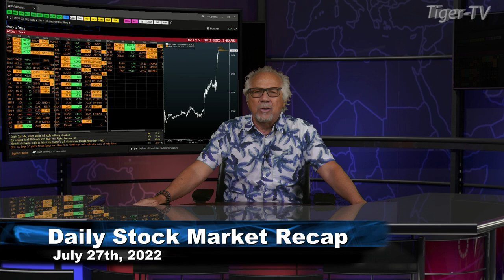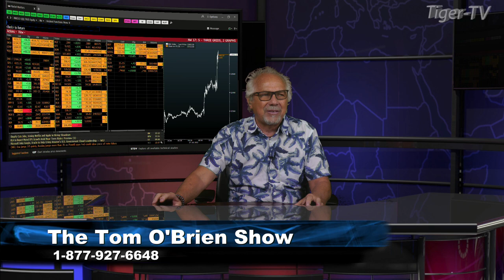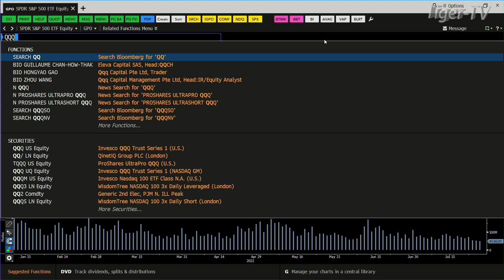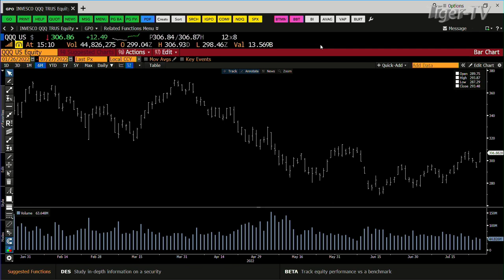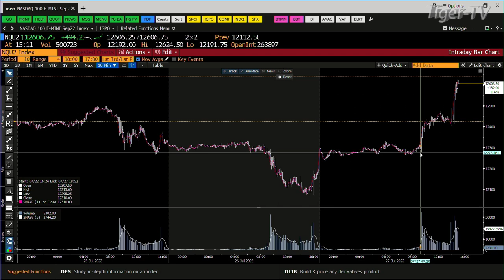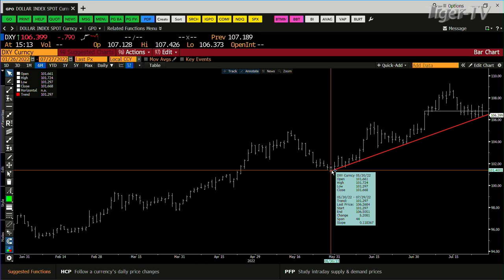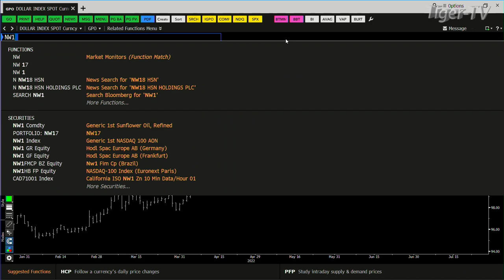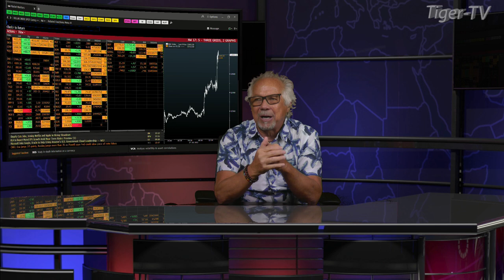July 27th, Daily Market Recap - 2022